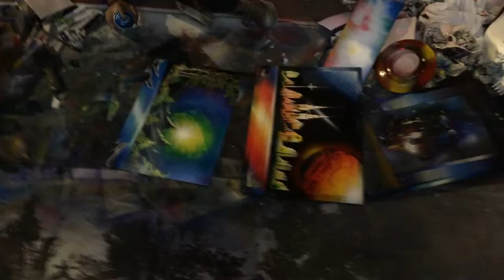Amazing street spray paint 3d pictures in Kuala Lumpur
Street artist sprays a beautiful picture in high speed.
If I would like you appreciate a thumbs up and a nice comment. Share Share Share